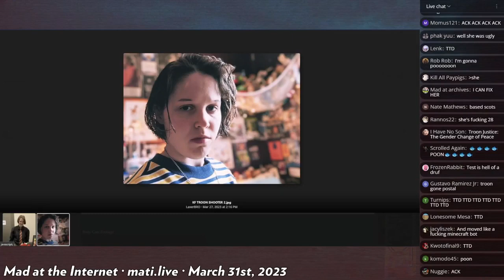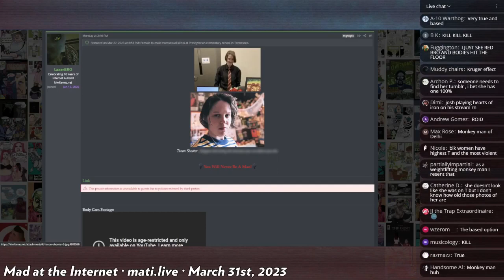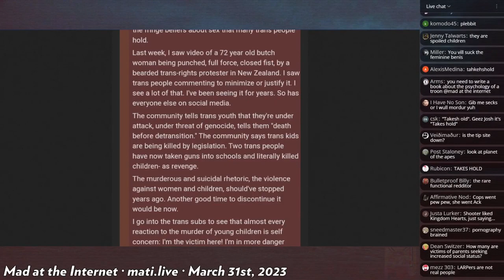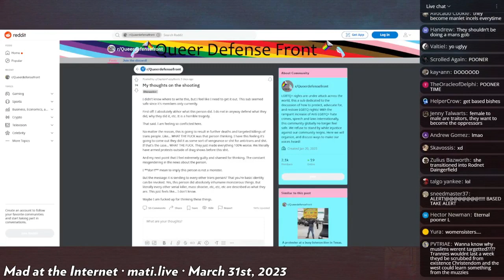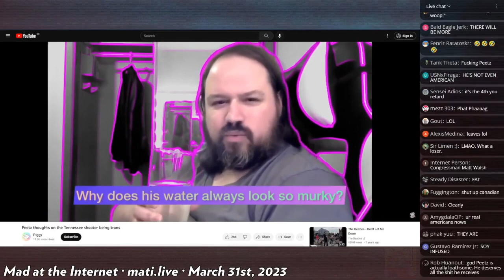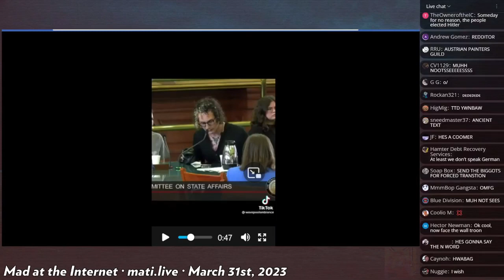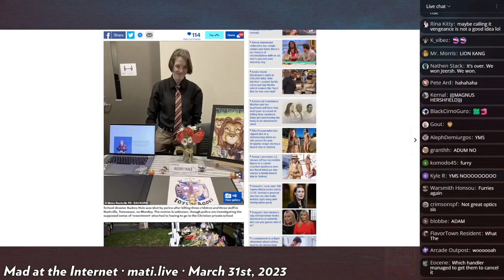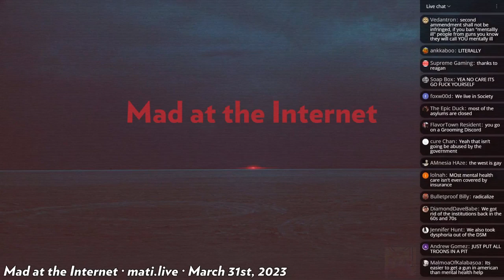the Tennessee shooting - Mad at the Internet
Josh discusses the hubbub around the recent shooting in Tennessee.

Clip taken from:
TBD